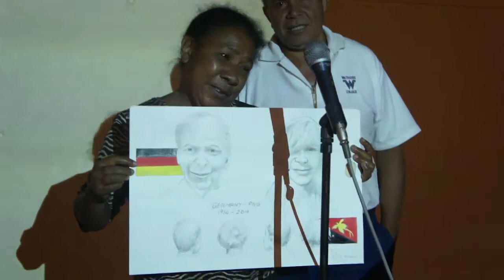Bala & Deborah Moumou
Bala & Deborah Moumou from Port Moresby, Papua New Guinea, presenting their contribution to the art project DEUTSCH 1914 / PAPUA NIUGINI 2014.